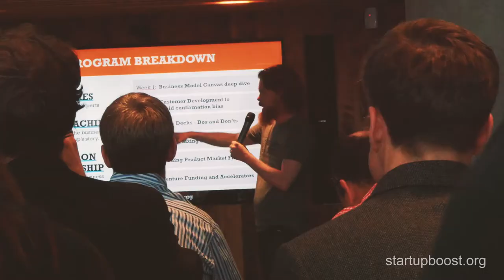Startup Boost pre-accelerator launch night Dublin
Startup Boost is a global pre-accelerator program with a mission to lead pre-seed stage startups towards Accelerators, Investment, and Revenue.

On the 20th of July 2017 in Dublin we ran an information evening for early stage tech startups to introduce them to our volunteer lead 6 week accelerator program.

Find out more about our pre -accelerator by going to register your interest or see how to get involved.